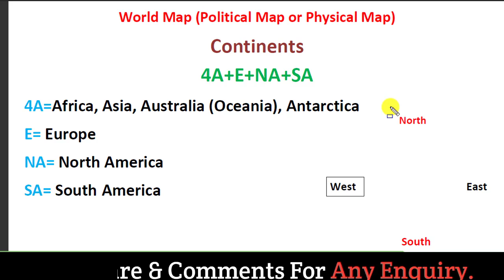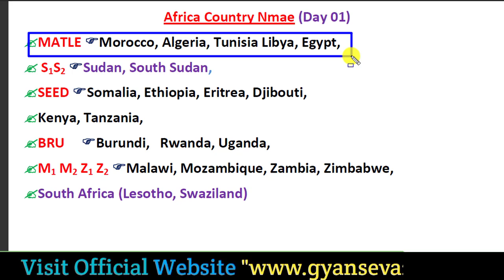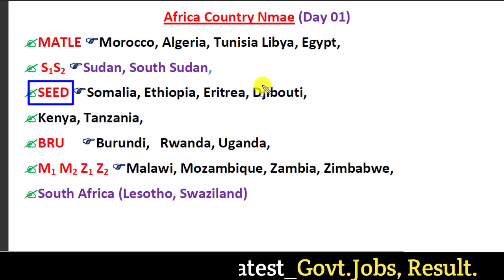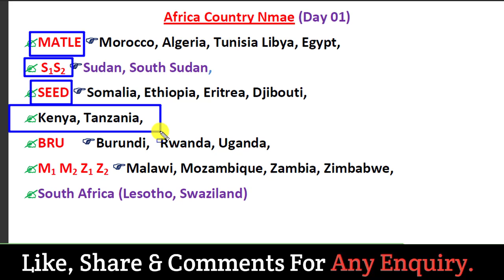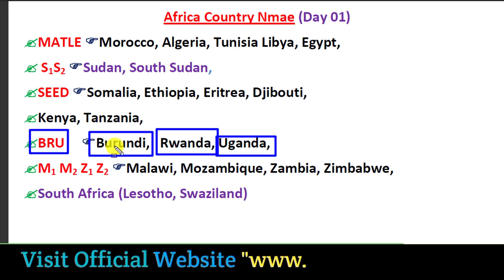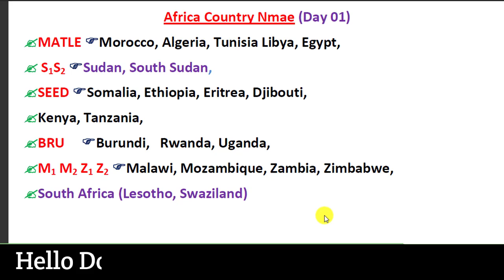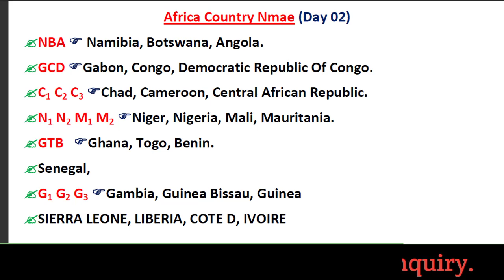World Map: AFRICA Political Map - Learn all countries on map UPSC/IAS_BPSC by "Gyanseva24" Part-01​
In this video you will get information about countries of Africa continent. where I have mentioned all the countries of Africa and  location of countries. Hopefully, it will be beneficial for those who have interest in geography.

1 Algeria
2 Angola
3 Benin
4 Botswana
5 Burkina Faso
6 Burundi
7 Cameroon
8 Cape Verde
9 Central African Republic
10 Chad
11 Comoros
12 Democratic Republic of the Congo
13 Republic of the Congo
14 Djibouti
15 Egypt
16 Equatorial Guinea
17 Eritrea
18 Ethiopia
19 Gabon
20 Gambia
21 Ghana
22 Guinea
23 Guinea-Bissau
24 Ivory Coast
25 Kenya
26 Lesotho
27 Liberia
28 Libya
29 Madagascar
30 Malawi
31 Mali
32 Mauritania
33 Mauritius
34 Morocco
35 Mozambique
36 Namibia
37 Niger
38 Nigeria
39 Rwanda
40 Sao Tome and Principe
41 Senegal
42 Seychelles
43 Sierra Leone
44 Somalia
45 South Africa
46 South Sudan
47 Sudan
48 Swaziland
49 Tanzania
50 Togo
51 Tunisia
52 Uganda
53 Zambia
54 Zimbabwe